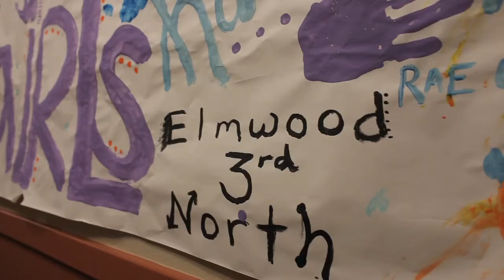Elmwood Dorm Tour at EMU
Check out the newly renovated Elmwood residence hall!